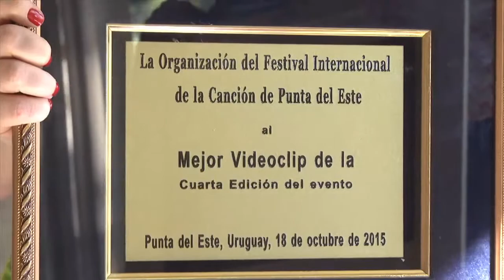Guatemala Cultural "Magda Angelica"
Guatemala Cultural es un segmento de Noticiero Guatevisión, como un homenaje a los artistas que han aportado tanto al país a través de su talento. Tal es el caso de la cantautora Magda Angélica.